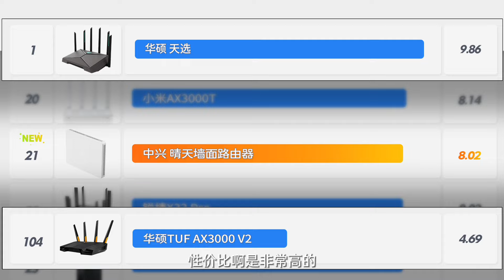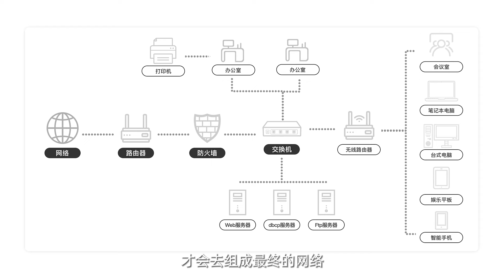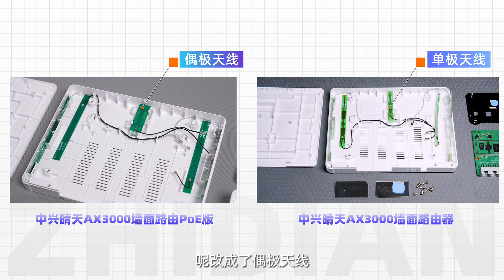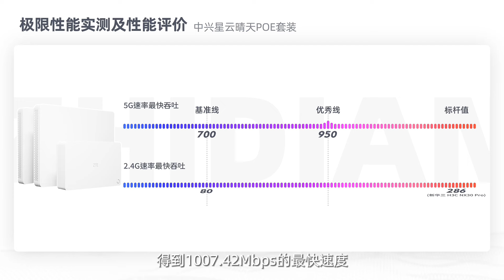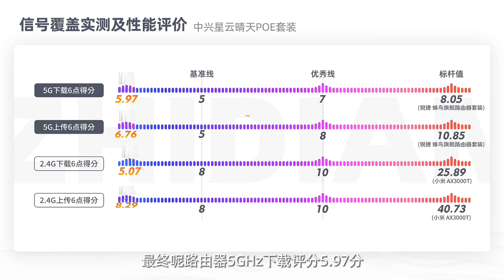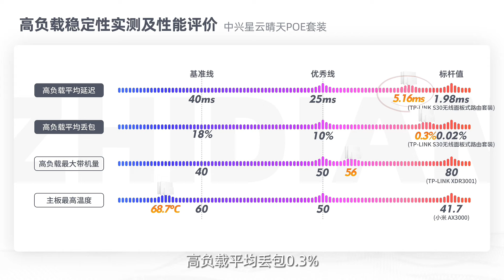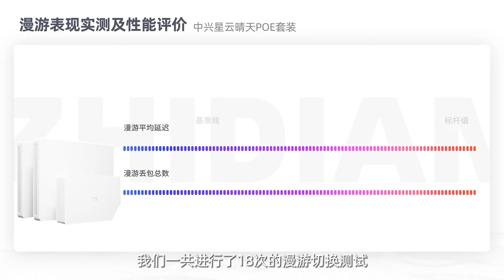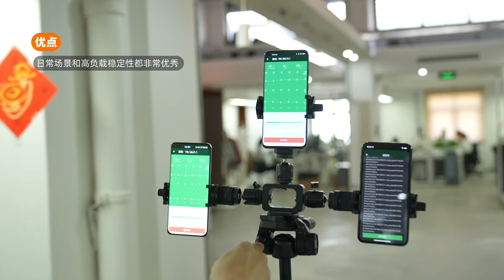中兴星云晴天POE套装：“价”不副实的AC+AP终于有了搅局者！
贵性能又一般，是年初我们对AC+AP产品的总结。结果2个月不到，中兴推出了一款星云晴天全屋wifi套装，更像是传统AC+AP的升级形态。而套装中副路由的无线接入点部分，就是此前的中兴晴天墙面路由器进化版本。这套产品会让我对“无感”全屋套装的性价比有改观吗？看看视频就知道了！